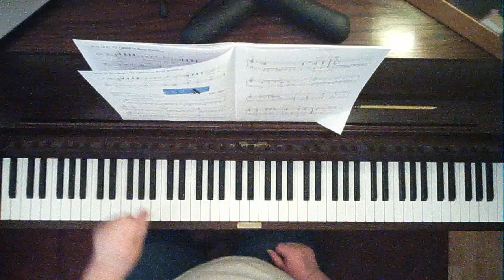The Spy by N. Faber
from Piano Adventures 4 Lesson Book by Nancy and Randall Faber